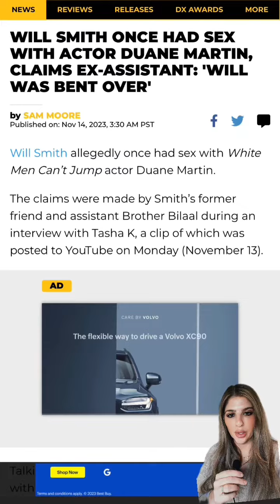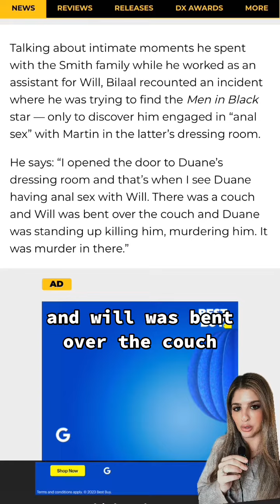Will Smith Duane Martin Hook Up